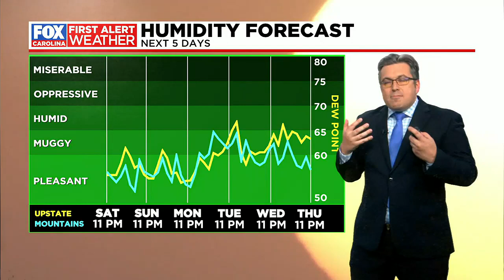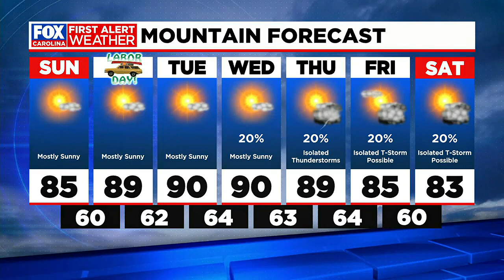Full weather 9/2